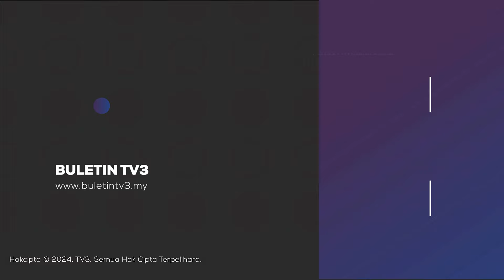JABATAN IMIGRESEN | ’Mini Dhaka’ Beranang Digempur, 752 Warga Asing Diperiksa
Sebuah kawasan perumahan yang diibaratkan seperti ’Mini Dhaka’ di Beranang, Selangor digempur pihak berkuasa tengah malam tadi.